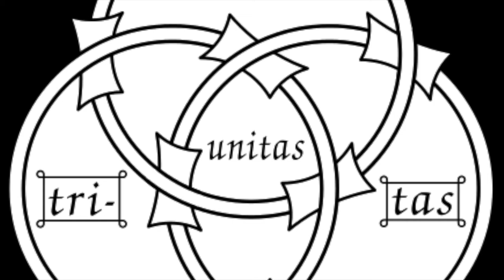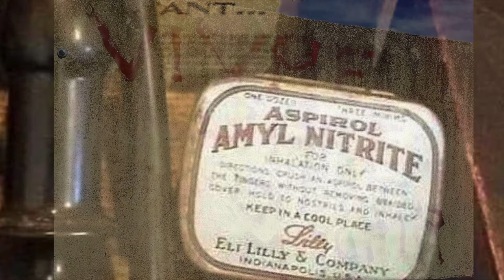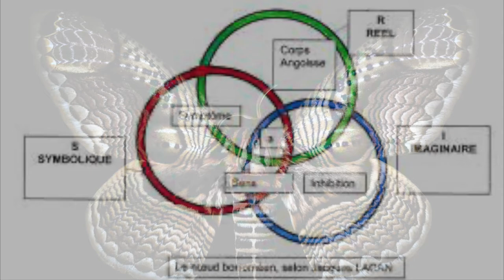l'objet dont il n'y a pas idée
un petit extrait du troisième discours de Rome de notre cher Jacques Lacan avec un point sur le noeud borroméen, que j'aime tant..